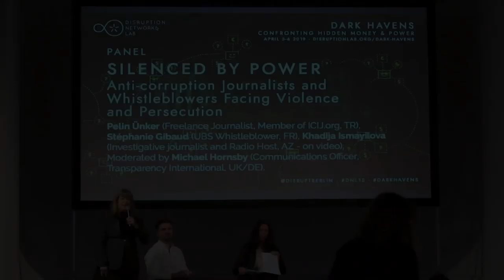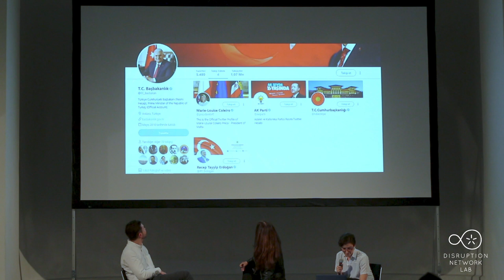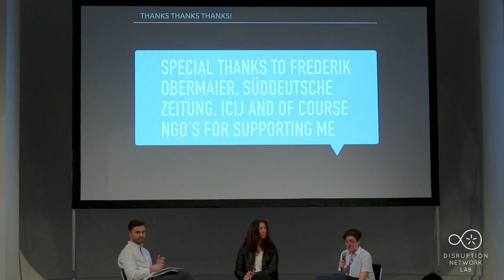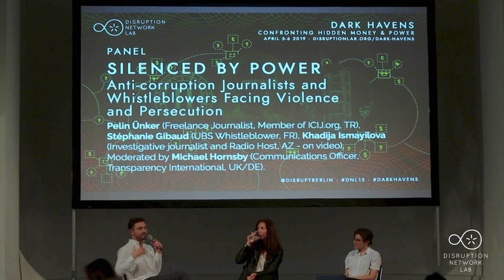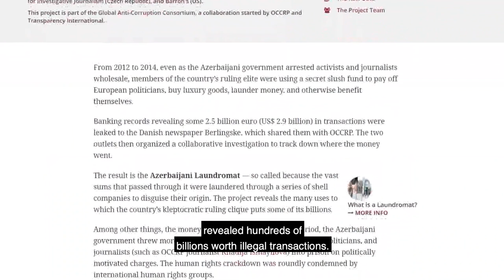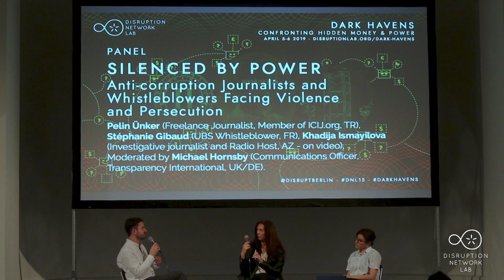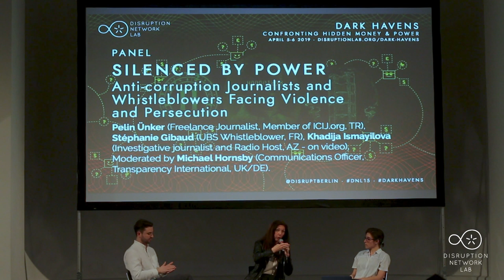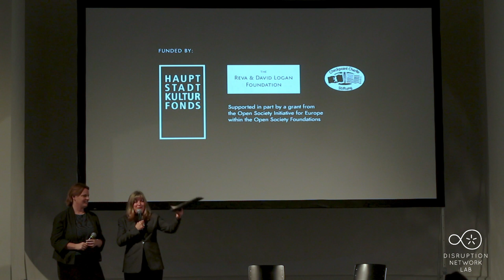DNL #15: DARK HAVENS. Panel "SILENCED BY POWER"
Berlin, April 5-6, 2019
DARK HAVENS: Confronting Hidden Money & Power
15th Event of the Disruption Network Lab, Kunstquartier Bethanien Berlin, Studio 1.

Artistic Director and Curator: Tatiana Bazzichelli
Community Director: Lieke Ploeger
Programme Managers: Daniela Silvestrin, Nada Bakr, Monti Harmony

5 April, 2019
18:30 - 20:30
SILENCED BY POWER: Anti-corruption Journalists and Whistleblowers Facing Violence and Persecution

Pelin Ünker (Freelance Journalist, Member of ICIJ.org, TR)
Stéphanie Gibaud (UBS Whistleblower, FR)
Khadija Ismayilova (Investigative journalist and Radio Host, AZ - on video),
Moderated by Michael Hornsby (Communications Officer, Transparency International, UK/DE).

Introduced by the video: Daphne Caruana Galizia. Anti-Corruption Award Winner 2018 (Transparency International, directed by David Velduque, produced by Neurads).

This panel focuses on the personal impact of investigative journalism, truth-telling, and whistleblowing in the context of exposing offshore corruption and tax havens. The aim is to cover the work of courageous women that are suffering the consequences of their activities in the field of anti-corruption, paying with their life, direct threats, travel bans, and limitations to work. The panel is introduced by the video "Daphne Caruana Galizia. Anti-Corruption Award Winner 2018", an interview with Paul Caruana Galizia, son of Daphne Caruana Galizia, the investigative journalist from Malta who was assassinated on October 16, 2017, when a bomb placed under the seat of her car exploded. Daphne Caruana Galizia uncovered a thread of hidden connections linking major multinational deals, passport sales, and global money-laundering operations, leading her investigation to the heart of Malta’s government. Journalist Pelin Ünker will present the story of her reporting on the then Prime Minister's connections to corporations in Malta, as revealed in the Paradise Papers. She currently faces trial and a prison sentence in Turkey. Stéphanie Gibaud, a whistleblower from France, will tell her story of revealing tax evasion and tax fraud by the investment bank UBS. Finally, the panel will show a video contribution by Khadija Ismayilova, the Azerbaijani investigative journalist and radio host well known for her reports on corruption in Azerbaijan, who faces 3.5 years in probation, a two-year ban on professional activity, a travel ban and other restrictions, after being imprisoned in December 2014. The panel is moderated by Michael Hornsby, communications officer at Transparency International.